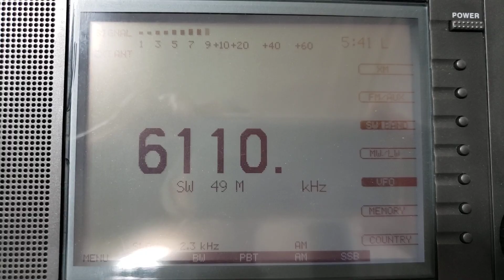Radio Fana on 6110kHz with ETON E1XM at 20:41 UTC on September 6, 2024 in Fukushima, Japan